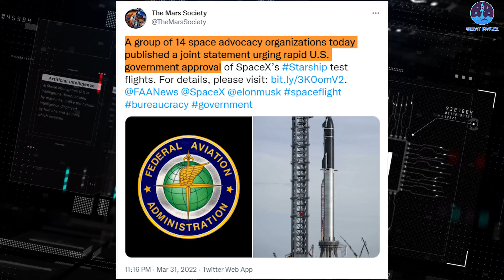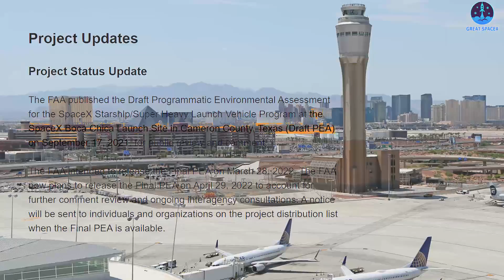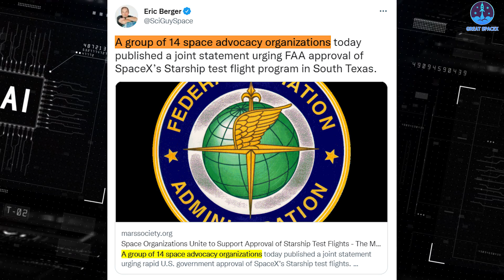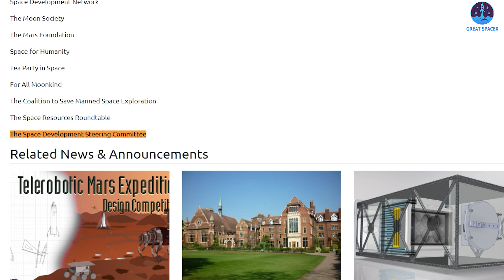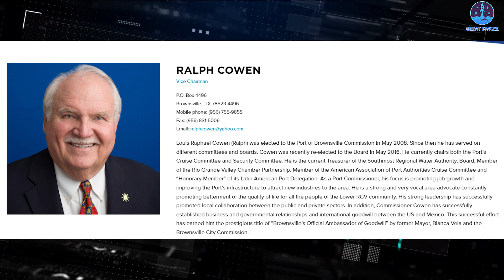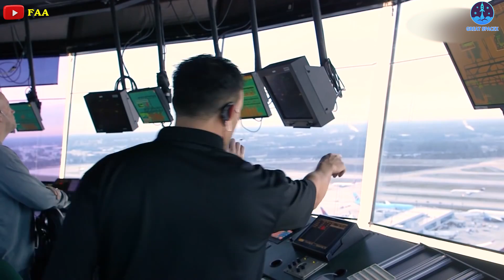HUGE UPDATE! 14 Space Organizations are FORCING FAA to approve Starship's orbital flight test